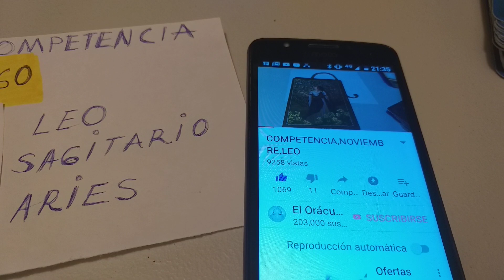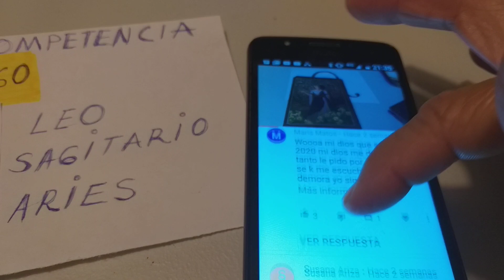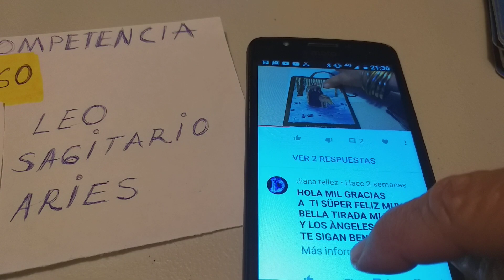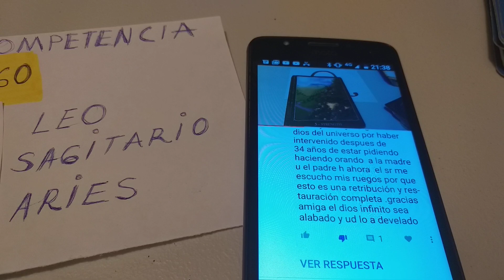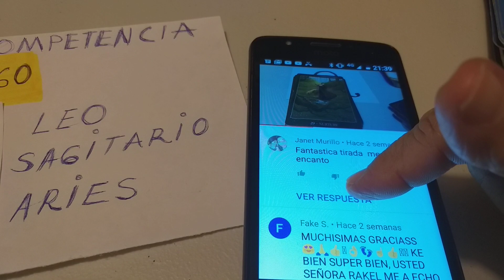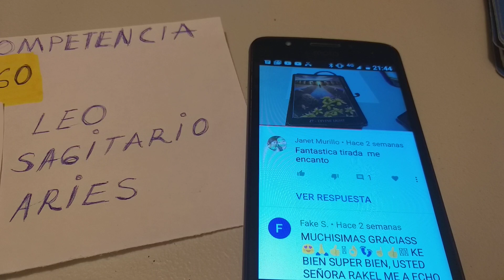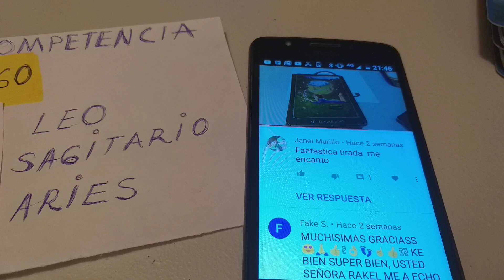2a.COMPETENCIA NOVIEMBRE,GANADORES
eloraculoderaquel
Bendiciones